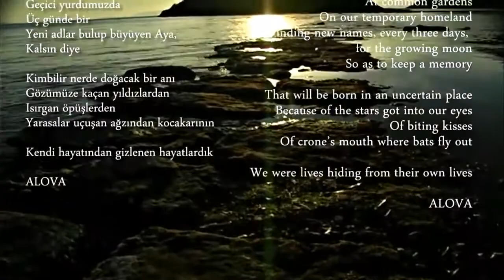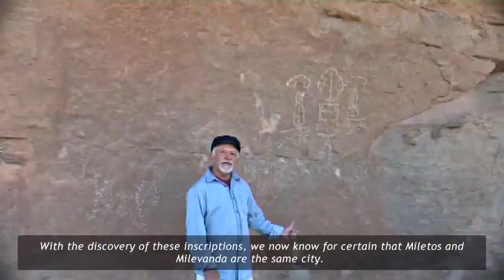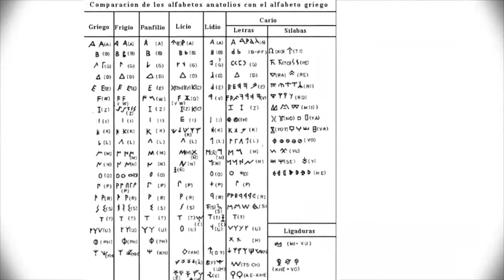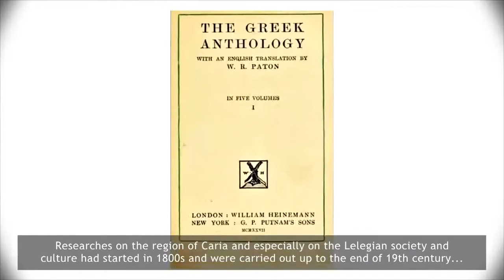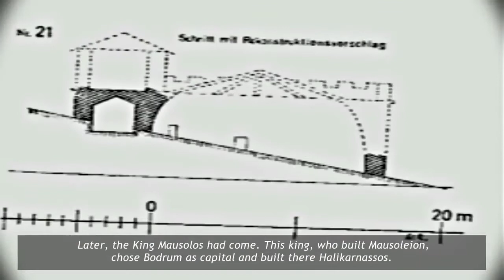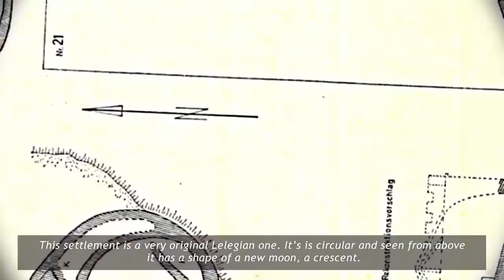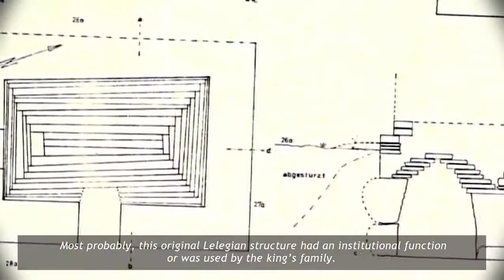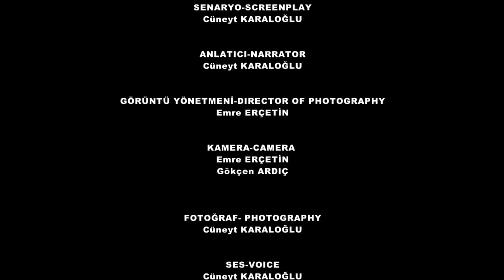Anadolunun Kayıp Uygarlığı LELEGLER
Antik çağlarda Ege’de “Karia” olarak adlandırılan bölge, Bodrum Yarımadası dahil, kabaca günümüzdeki Antik çağlarda Ege’de “Karia” olarak adlandırılan bölge, Bodrum Yarımadası dahil, kabaca günümüzdeki Muğla ilini içine alan bir bölgeydi.

Giritliler, ona “Karialılar’m eskiden adalarda oturduğunu, destanlarda adı geçen Girit Kralı Minos’a bağlı bulunduklarını ve daha o zamanlarda bile ‘Lelegler’ diye anıldıklarını” kendi masalsı bilgilerinden aktarmışlardı.

Tarihçinin Giritlilerin ağzından yaptığı bu aktarmanın önemi, daha sonra aynı bilgiyi Karialılar’m ağzından da yapmış olmasında yatıyordu.

Lelegler hakkında ilk ve temel bilgileri veren Herodrot “Şu üç şeyi onlar bulmuşlar ve Yunanlılar da onlardan almışlardır” deyip başlıyor anlatmaya… “Savaş başlığının üzerine konan sorguç, kalkan üzerine işaretler kazımak bize onlardan geçmiştir.

Kalkanı tutmak için kulp yapmak da yine onların buluşudur. O zamana kadar kalkan elle kulpundan tutulmaz, boyundan geçirilen bir kayışla sol omuz üstüne alınır ve böyle kullanılırdı…”

M.Ö. IV. yüzyıl, yarımadaya ve Lelegler’e büyük değişiklikler getirmiş, Karia bu sıralarda yeniden Pers denetimi altına girmişti. Bölge büyük Pers kralının atadığı bir “satrap” tarafından yönetiliyordu. Yüzyılın başlarında satrap olan Hektadomos, M.Ö. 377 yılında satraplığı oğlu ünlü Mausolos’a bırakmıştı.